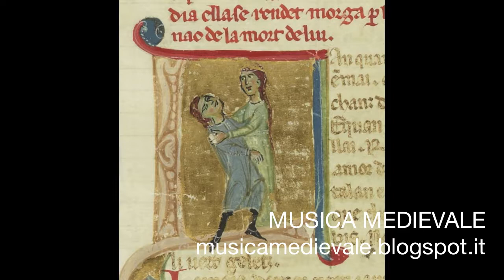Jaufre Rudel, L'amor de Lonh - Ensemble Gilles Binchois, Dominique Vellard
Ensemble: Gilles Binchois – Dominique Vellard, dir.
Album: L'amor De Lonh: Medieval Songs of Love and Loss
Video: Jaufré Rudel - MS. recueil des poésies des troubadours (XIII cent.)
1 Trad. Sephardic song - Esta montaña d'enfrente
2 Jaufré Rudel - Lanquan li jorn son lonc en mai
3 Trad. air from Auvergne - Quand la pastora
4 Trad. song from Béarn -Triste ei lo cèu
5 Jaufré Rudel - Quan lo rius de la fontana
6 Adam de la Halle - Trop desir a veoir
7 Trad. Sephardic romance - Una hija tiene el rey
8 Trad. air from Limousin - Dinz la roubieira de Lissac
9 Martim Codax - Quantas sabedes amar amigo
10 Raimbaut de Vaqueiras - Altas undas
11 Trad. song from Galicia - Meu amor, meu amoriño
12 Anon., Trouvère - Fine Amors me fait chanter
13 Martim Codax - Ai Deus, se sab'ora meu amigo
14 Gaucelm Faidit - Del gran golfe de mar
15 Anon. - Lyrical lai: A vous, Tristan
16 Adam de la Halle - Au repairier
17 Anon. - Quant voi le douz tens